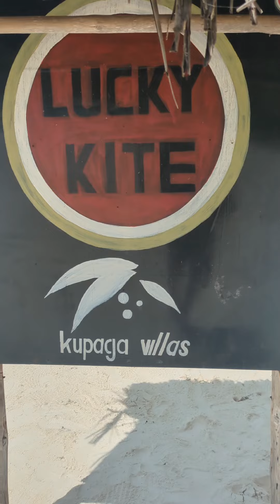start of Season 2024 in Zanzibar Jambiani